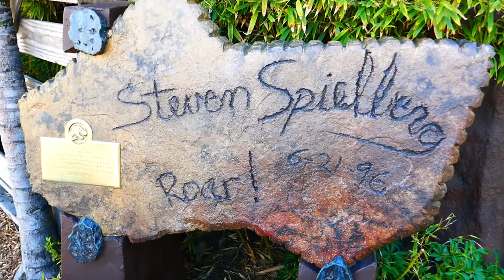JURASSIC PARK - The Ride River Adventure | Universal Studios Hollywood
Take a seat on a thrilling river raft adventure through Jurassic Park known of its movies! Meet dinosaurs before dropping down the largest theme park water descent ever constructed, when Jurassic Park® — The Ride was built!
Attention: This Vekoma Shoot the Chute will get you soaked!

Stats :
-Manufacturer : Vekoma
-Type : Shoot the Chute
-Heigth : 84 feet [26 meters]
-Length : 1,900 feet [580 meters]
-Max. Speed : 50 mph [80 kph]
-Filmed in : 2017

TheCoasterRides

Eine atemberaubende Fahrt mit einem Raft durch den Jurassic Park (bekannt durch die Filme) erwartet euch! Treffe auf Dinosaurier, bevor das Boot die zum Zeitpunkt der Eröffnung höchste Abfahrt einer Wasserattraktion herunterfährt!
Achtung: Dieser Vekoma Shoot the Chute macht euch nass!

Statistiken:
-Hersteller : Vekoma
-Typ :  Shoot the Chute
-Höhe : 26 Meter
-Länge : 580 Meter
-Max. Geschw. : 80 km/h
- Gefilmt in : 2017

TheCoasterRides